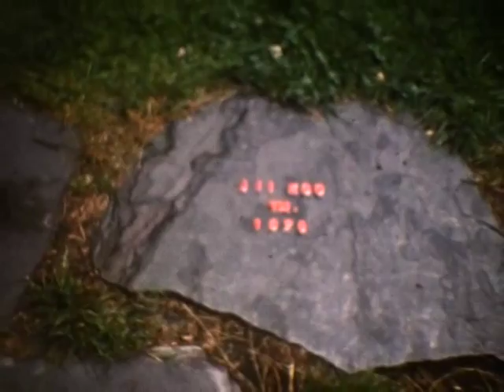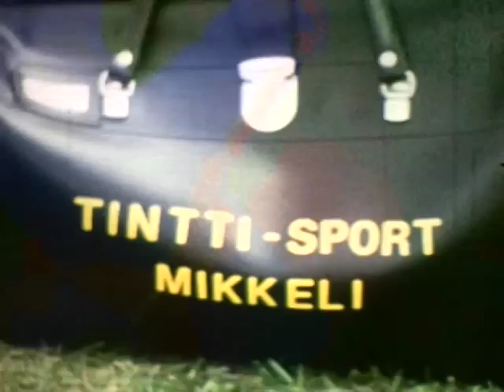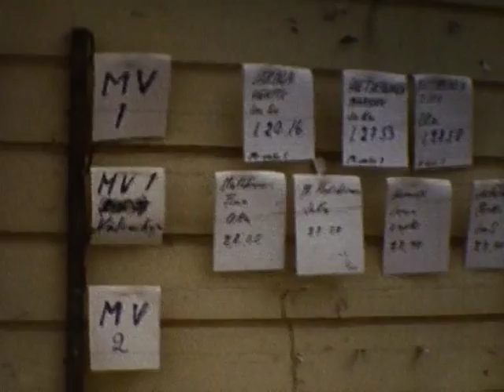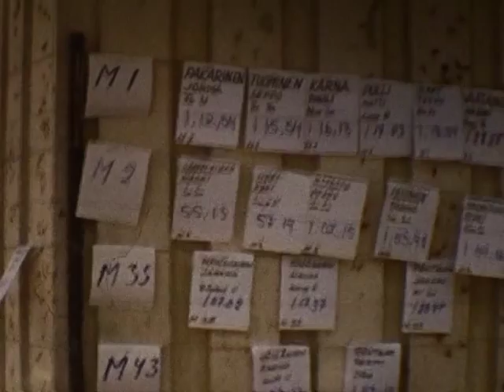Yleisurheilua 1960-luvulla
Juvan Kamerakerho Ry digitoi vanhoja kaitafilmejä Rajupusu Leader ry:n hanketuella.